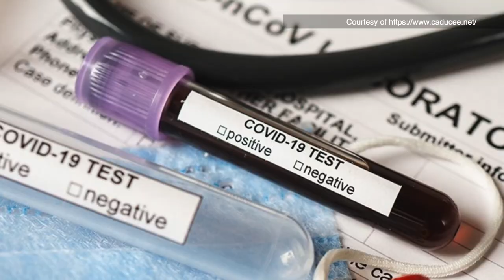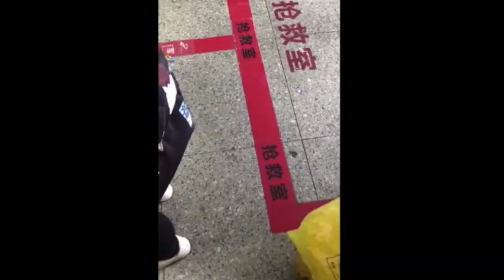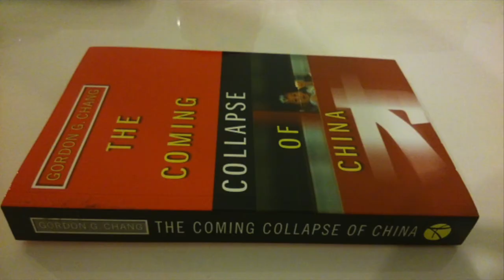VATV | Tin giả từ Trung Quốc:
VATV | 'Hệ thống ưu việt' của họ đánh bại coronavirus - Gordon G. Chang -
Carl Trần chuyển ngữ - 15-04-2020